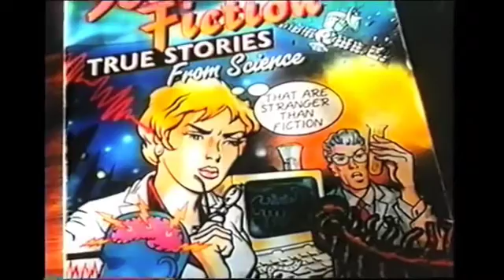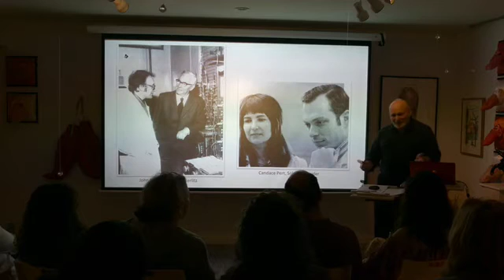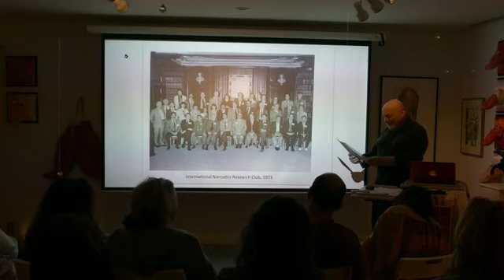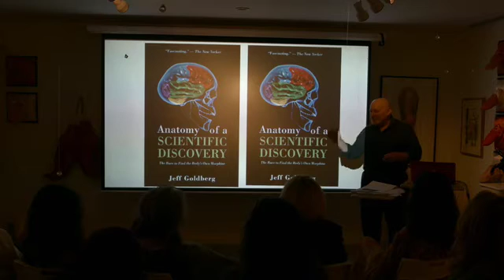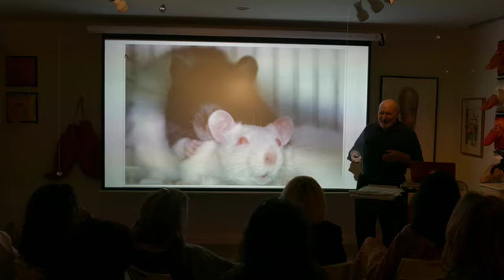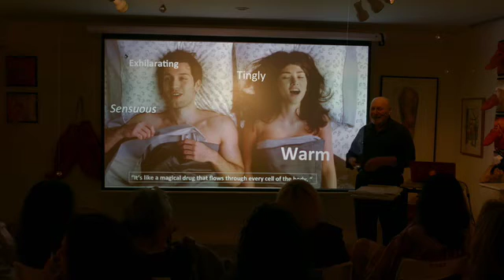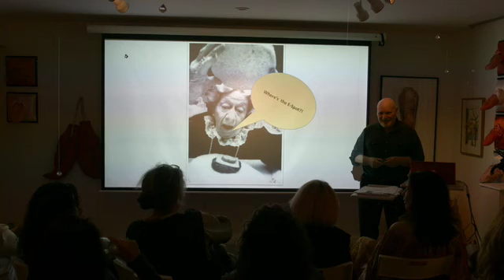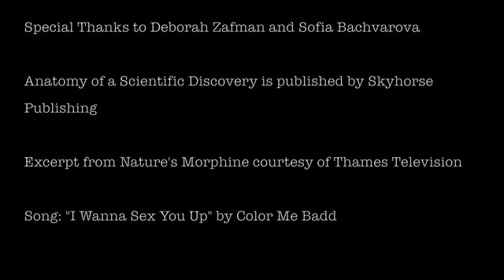ENDORPHINS AND SEX: Discover Your E-Spot with Jeff Goldberg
JEFF GOLDBERG, author of the critically acclaimed ANATOMY OF A SCIENTIFIC DISCOVERY, reveals the role the body's molecules of pleasure and pain play in sex and demonstrates how to  release endorphins by massaging the E-SPOT.